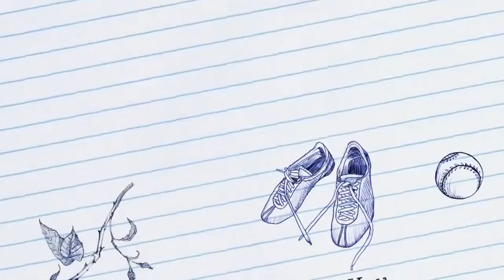My New Intro | Lillie DeTorres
If you take snapshots of me/edits or a recreation hashtag it to lilliedetorres

Remember I always try to answer you guys back😉

xoxo,
💗Lil💗